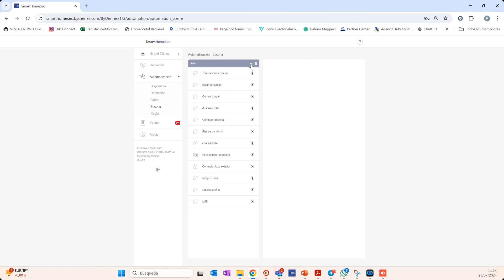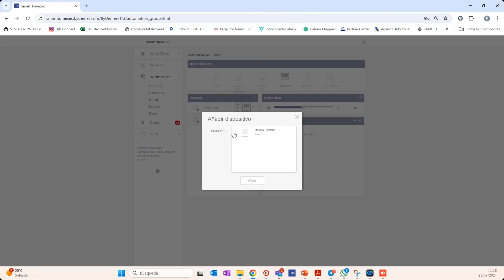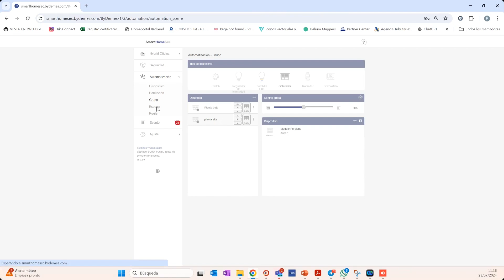Comment ajouter un relais de volets et créer une scène - VESTA | By Demes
Apprenez étape par étape à ajouter un relais de volets à votre système d'automatisation domestique et à créer une scène personnalisée pour contrôler vos volets de manière efficace.

Sur notre site Web, nous avons le catalogue complet des produits VESTA

Qui sommes-nous?

68 Avenue des Guilleraies, Rez de Chaussée 92000 Nanterre, France